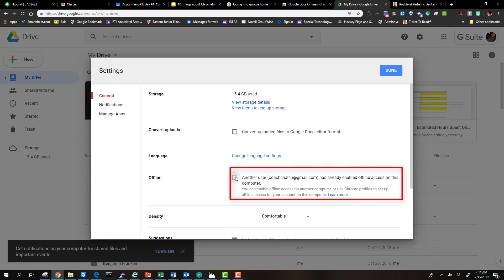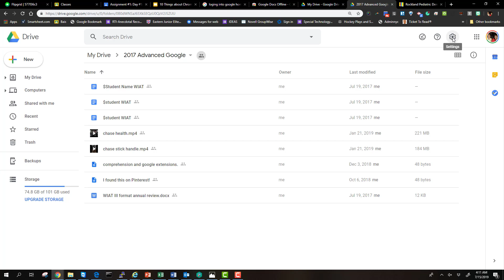Offline Mode Google Chrome Browser and Chromebooks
useful for connectivity issues within chromebooks